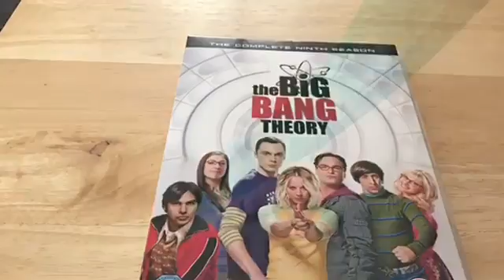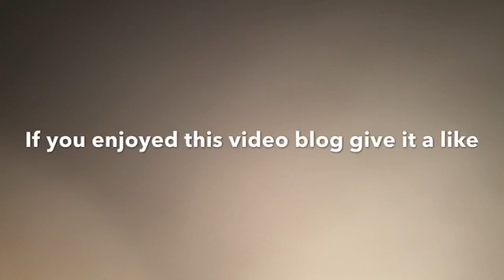Lazy + Relaxing = Chillin' Out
Songs:
'No Future' by Blink-182
'Cardiology' by Good Charlotte
'Again I Go Unnoticed' by Dashboard Confessional

PSN: Adz-Inferno

Stay awesome :-)